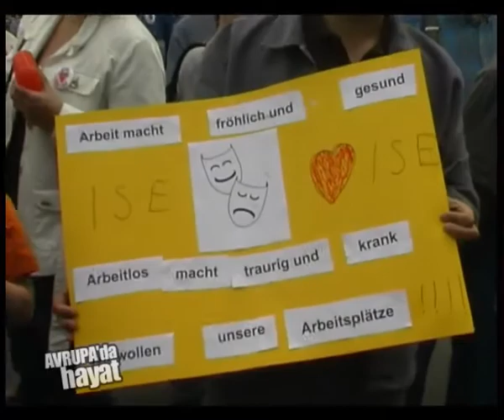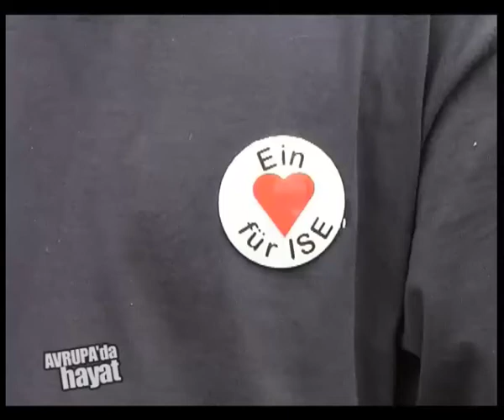ISE İşçileri Haklarını aradılar ve aldılar